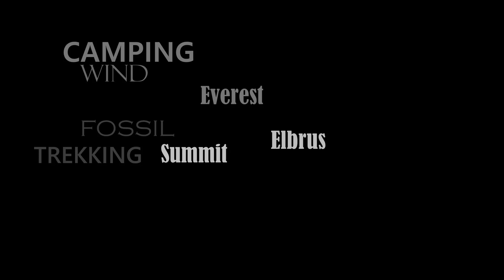Mount Makalu summitters of 2022 | 5th highest mountain | Fastest summitters, first skier, many more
Makalu is fifth highest mountain at 8,463 mts. Adrian Ballinger skied from the summit of Makalu. Karl and Nicolas summitted in just 17 hours. Many climbers made own personal records.